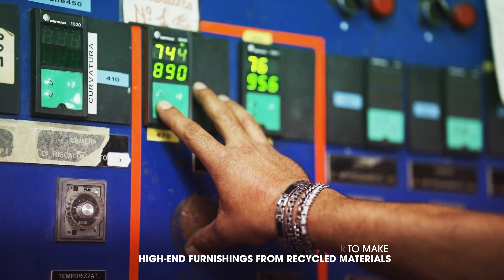Fiam (ENG)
IDD 2023